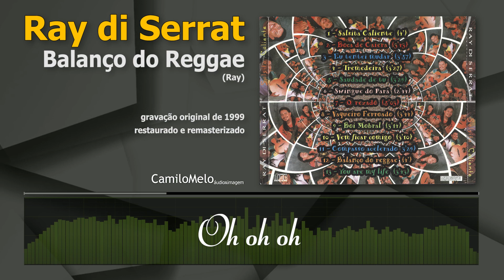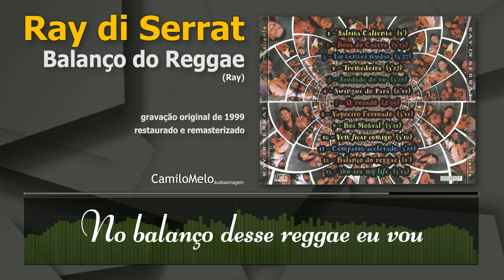Ray di Serrat - Balanço do Reggae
Mais uma publicação de trabalhos gravados aqui no estúdio, essa é uma gravação original de 1999.

Ray di Serrat (Hoje o artista usa o nome artístico de Rai di Serra)

Álbum: Salsita Caliente

Autor: Ray di Serrat

Apresentação do encarte:
Raimundo - Ray/Mundo. Do seu mundo, sua terra, sua gente. Ray/Raízes. Busca eterna do que é seu.
Ray/Sertão. Ser tão Sertão e ver tão longe, ver além e querer mais... Justiça, esperança...
Pão e paz em sua terra, sua Serra... Talhada.
Pão e paz para seu povo talhado pela longa espera do futuro bom que se atrasa sempre.
Ray/Mundo. Peito aberto. Peito largo onde cabe o mundo.
Voz do artista que se lança e alcança a emoção, cantando saudades, amores, favelas e fomes...
do pão, de sonhos, de perdida irmandade.
Mundo/Ray - UM MUNDO a nos mostrar que ainda é possível... Ainda pode ser...
Eu Acredito.
Assino embaixo

Ficha técnica:
Produção musical e arranjos: César Dias (hoje com o nome artístico de César Alves ou César Rasec)
Direção artística: Ray di Serrat
Bateria: Bosco e Diógenes
Baixo: Paulinho Cavalcante
Guitarras: César Dias, Pelé, Adriano e Camilo Melo
Violão: Camilo Melo
Teclados: Ditinho, Luciano e Marlon Melo
Sanfona: Arnô de Lima e Luciano
Percussão: Nilsinho Nogueira e Cristiano Leite
Sax Tenor: Gilson Malaquias
Sax Alto: Vicente
Trombone de vara: Aguinaldo
Trumpete: Luiz Fogos
Vocais: Diógenes, Arnô de Lima, Tico de Som, Paleca e Netinho

Gravado nos estúdios: MC Midi - Serra talhada - PE (hoje Camilo Melo áudio&imagem)
Direção de estúdio e mixagem: Camilo Melo
Técnica: Camilo e Marlon Melo
Diagramação, edição e arte da capa: Edinho
Fotos: Cine Foto Avenida